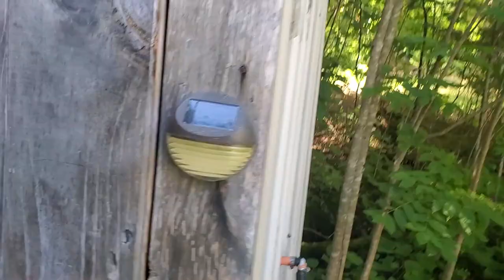Off-Grid Getaway: A Secluded Cabin in the Woods | Smoking Beaver Vlogs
Today's video takes a step away from the educational growing content and instead dives deep into the vibey relaxation of Canada's woodlands! Join me as I explore the forest and waterways near our secluded getaway - a true cabin in the woods. Fishing, snacking, and chilling by the water - all topped off with a calming meditation session! I really couldn't have asked for a better time. My goal with vlogs like these is to provide entertainment (and maybe some education) based on the ideal stoner/hippie lifestyle. That means lots of friends, interesting conversations, and - of course - some good old seshes ;)

Smoking Beaver IG: @smokingbeaver

Remember to use cannabis responsibly and in a safe manner :)